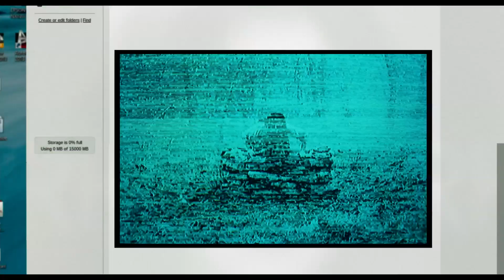Rings (2016) - TV Spot 8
Theatrical Release: February 1, 2017 (France); February 2, 2017 (Israel); February 3, 2017 (USA)

Starring: Matilda Lutz, Alex Roe, Johnny Galecki, Vincent D’Onofrio, Aimee Teegarden, Bonnie Morgan

Director: F. Javier Gutiérrez

A young woman (Matilda Lutz) tries to save her boyfriend (Alex Roe) from a haunted video that kills people seven days after they watch it.

AKA: The Ring 3 (working title); The Ring 3D (working title); The Ring: Rebirth (Japan; English title)